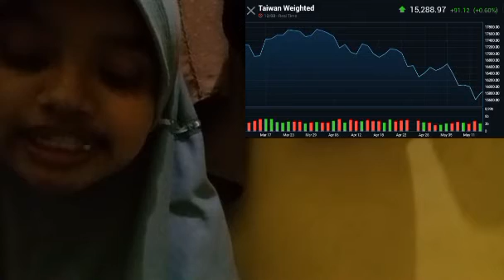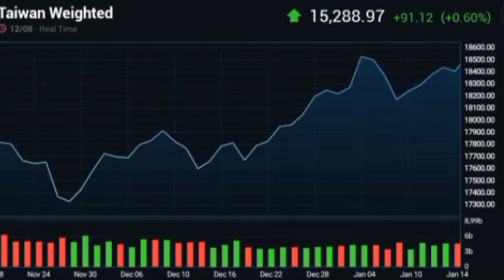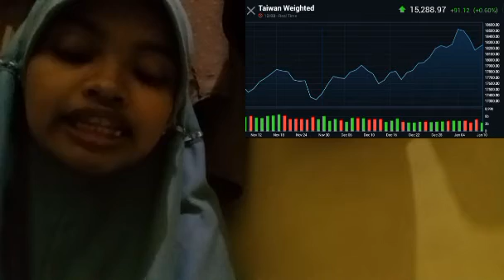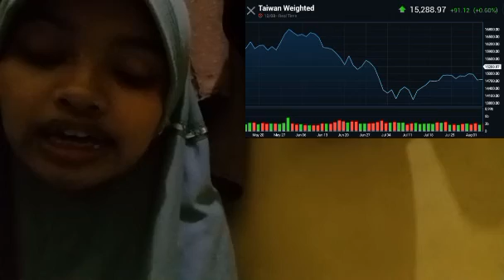THE VALUE INSURANCE CRYPTO OF CRYPTOCURRENCIES IS THAT THEY DO NOT SUFFER FROM INSURANCE CRYPTO THE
bitcoin mining
bitcoin news today
bitcoin live
bitcoin trading for beginners
bitcoin news
bitcoin explained
bitcoin price prediction
bitcoin crash
bitcoin 2022
bitcoin etf
cryptocurrency for beginners
cryptocurrency news
cryptocurrency malayalam
cryptocurrency trading